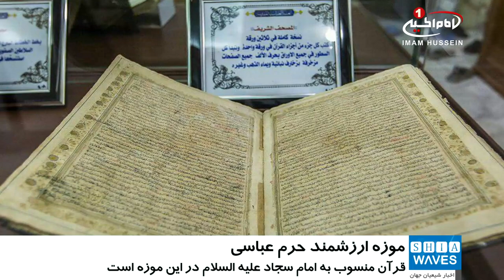قرآن منسوب به امام سجاد علیه السلام و آثار خطی نادر در موزه حرم مطهر حضرت عباس علیه السلام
یکی از موزه های مهم عراق، موزه آثار با ارزش حرم حضرت عباس علیه السلام در شهر مقدس کربلا است.
در قسمتی از این موزه تعداد زیادی از کتاب ها و نسخه های خطی بسیار ارزشمند وجود دارد.
موزه حرم حضرت عباس علیه السلام از آثار گرانبهایی که در طول تاریخ از سوی سلاطین و پادشاهان، شخصیت‌های دینی و مسلمانان از سرتاسر جهان به این حرم مطهر اهدا شده، نگهداری می کند.
در تصاویر منتشر شده، نسخه های خطی قرآن کریم منسوب به امام سجاد علیه السلام و آثار خطی دیگر به نمایش گذاشته شده است.